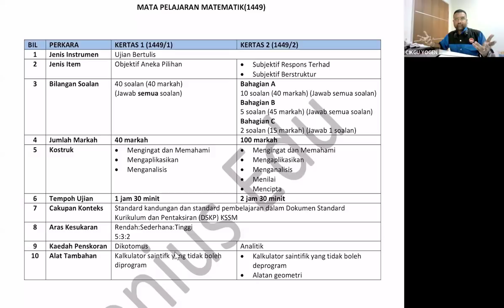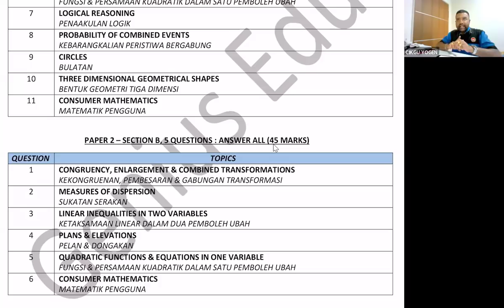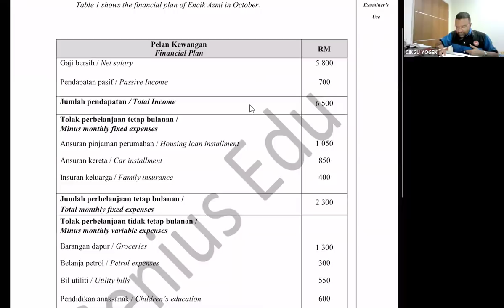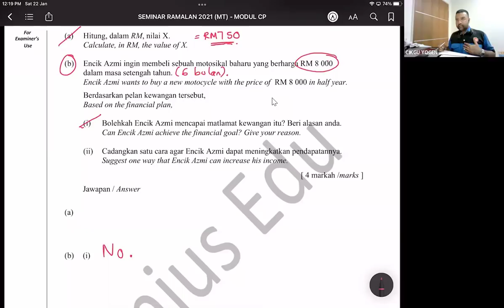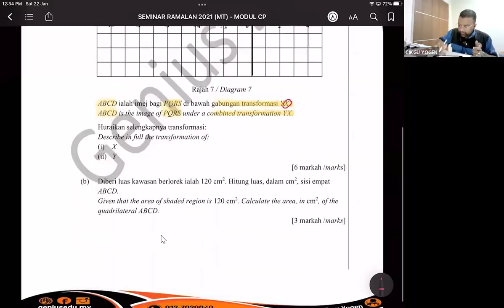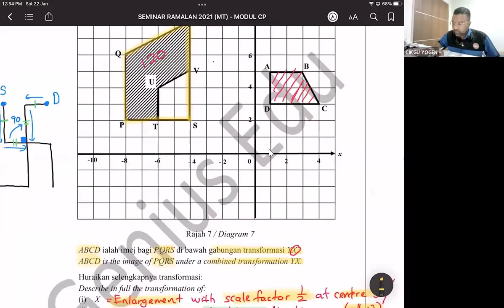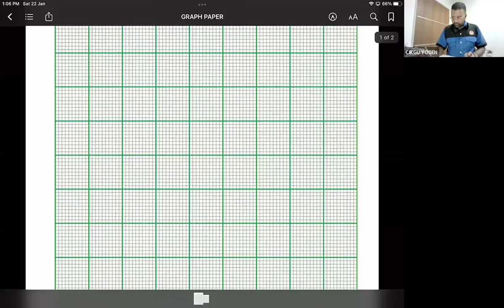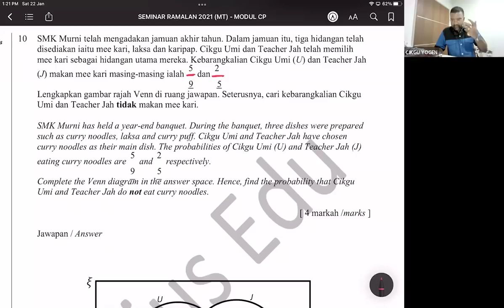SEMINAR RAMALAN SPM 2021 MATHEMATICS, GENIUS EDU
HI GENIUSIAN!!!

THIS IS SEMINAR RAMALAN SPM 2021 MATHEMATICS CLASS ORGANIZED BY GENIUS EDU.

SELAMAT MAJU JAYA KEPADA SEMUA PELAJAR SPM 2021!!!

GENIUS EDU